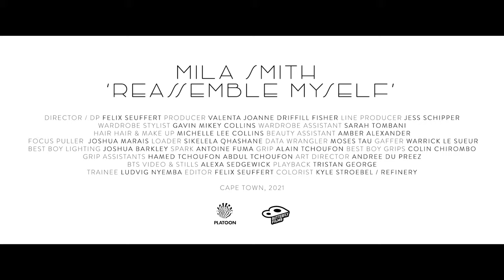Mila Smith - Reassemble Myself (Official Video)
Stream Reassemble Myself now : Platoon.lnk.to/reassemble-myself

This is Mila's 2nd single.

Lyrics:
I’m teasing, I just said one line.
However now your feelings are hurt
And you won’t look at me in the eye.

I’m joking,
I really am
But now you get offended.
That's not what I meant.

Everything we touch is breaking,
Try hold on but our hands keep shaking,
Then again I’m with you through thick and thin.
But you don't get the message.

Breaking me down in your own way, everyday
Until I reassemble myself again.
Breaking me down in your own way,
We’re not okay
Are you even happy with me?

Never, put me in your shoes.
Instead you tell me what I’m meant to do.
Opposites attract,
But we’re not  that different.
Wanna be on top,
That’s our ambition….

Bottle up feelings now it feels like home.
You’re proud,
Or is it just for show?
You hear my words,
But you don’t listen.
Everything’s fine
Until i’m the imposition- when I
Try to get real , nothing changes
Have to be cautious around your feelings.
Just when I think I finally got it right
You change the rules and I’m on the outside.

Cuz you aren’t even happy with me.

Video Credits
Butterfly Productions
Production Company: Butterfly Films
Director / DP: Felix Seuffert
Executive Producer: Felix Seuffert
Producer: Valenta Fisher, Jess Schipper
Line Producer Joanne Driffill
Wardrobe Stylist: Gavin Mikey Collins
Wardrobe Assistant: Sarah Tombani
Hair Hair & Make Up: Michelle Lee Collins
Beauty Assistant: Amber Alexander
Focus Puller: Joshua Marais
Loader: Sikelela Qhashane
Data Wrangler: Moses Tau
Gaffer: Warrick Le Sueur
Best Boy Lighting: Joshua Barkley
Spark: Antoine Fuma
Grip: Alain Tchoufon
Best Boy Grips: Colin Chirombo
Grip Assistants: Hamed Tchoufon, Abdul Tchoufon
Art Director: Andree Du Preez
BTS Video & Stills: Alexa Sedgewick
Playback: Tristan George
Trainee: Ludvig Nyemba
Editor: Felix Seuffert
Colorist: Kyle Stroebel / Refinery